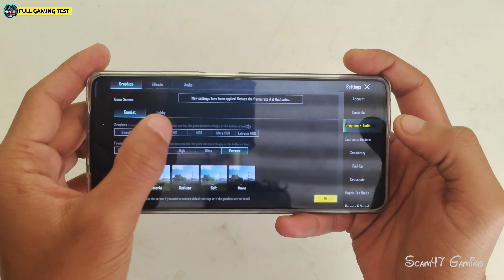🔥Frozen Kingdom Update 2.9: Poco F5 5G BGMI 90 Fps Test With Fps Meter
Search :
1) poco f5 bgmi test
2) poco f5 bgmi test 2.9 update
3) poco f5 pubg test 90 fps
4) poco f5 bgmi
5) bgmi 2.9 update poco f5 bgmi test
6) poco f5 bgmi 90 fps test
7) poco f5 bgmi gameplay 90 fps
8) poco f5 bgmi 2.9 update test
9) poco f5 bgmi test fps meter
10) poco f5 pubg gameplay 90 fps
11) poco f5 bgmi 90 fps
12) poco f5 after update bgmi test
13) poco f5 bgmi new update test
14) bgmi ke naye update p poco f5

Device Information : 👇🏻